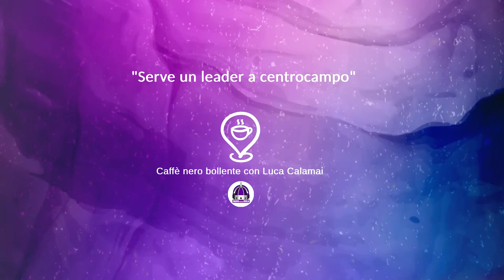Fiorentina, il CNB di Calamai: "Serve un leader a centrocampo"